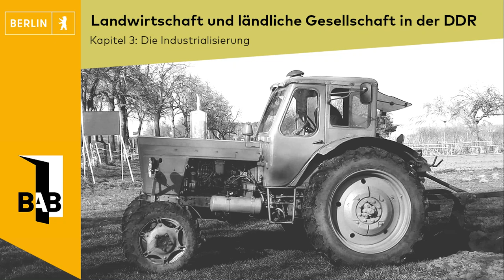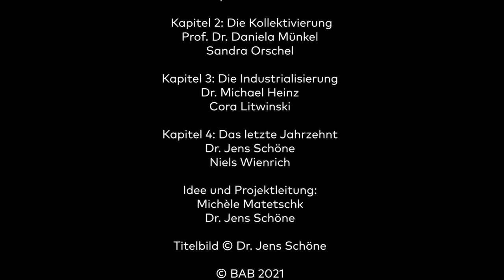Teil 3: Landwirtschaft und ländliche Gesellschaft in der DDR – Die Industrialisierung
Die Studentin Cora Litwinski interviewt den DDR-Landwirtschaftsexperten Dr. Michael Heinz zu den Prozessen von Industrialisierung und Spezialisierung und ihre Einflüsse auf die DDR-Landwirtschaft in den 1960er und 1970er Jahren.
Die Videoreihe „Landwirtschaft und ländliche Gesellschaft in der DDR“ ist ein Projekt des Berliner Aufarbeitungsbeauftragten mit Studierenden der Humboldt-Universität zu Berlin in vier Kapiteln. Im Rahmen der Übung „Landwirtschaft und ländliche Gesellschaft in der DDR“ (Wintersemester 2020/2021) interviewen Studierende ausgewiesene Fachleute zu den verschiedenen Etappen der DDR-Landwirtschaft.

00:00 Einleitung
01:18 Interview

Ein herzlicher Dank an alle Mitwirkenden:
Kapitel 1: Die Bodenreform
Dr. Uta Bretschneider
Seraphina Rekowski

Kapitel 2: Die Kollektivierung
Prof. Dr. Daniela Münkel
Sandra Orschel

Kapitel 3: Die Industrialisierung
Dr. Michael Heinz
Cora Litwinski

Kapitel 4: Das letzte Jahrzehnt
Dr. Jens Schöne
Niels Wienrich

Idee und Projektleitung:
Michèle Matetschk
Dr. Jens Schöne